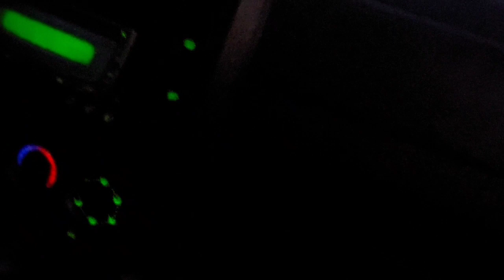Tratando dos andarilhos pra ir buscar matéria prima da CACHAÇA